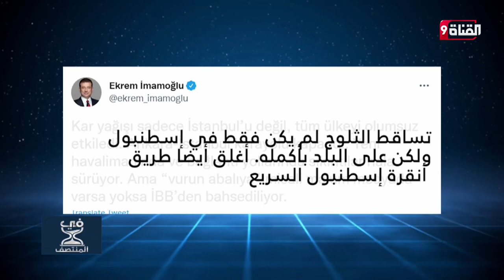إمام أوغلو يجتمع بالسفير البريطاني باسطنبول في ليلة العاصفة الثلجية!